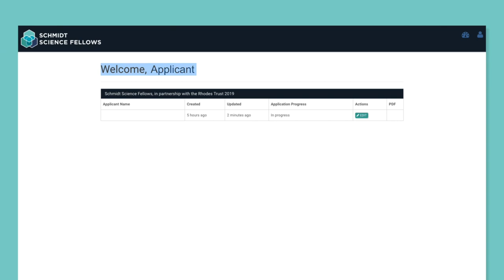Application guidance for 2019 fellowships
Application guidance for applicants to Schmidt Science Fellows 2019 fellowships.